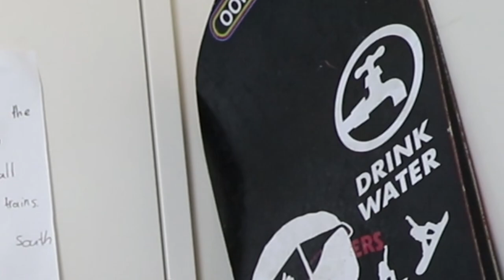MY KNEE UPDATE (Week 1)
Technically its been 1 week and 4 days BUT I'm gonna do a knee update every week and haven't done a "week 1" yet! SO this is my week 1 update on my knee after ACL reconstruction surgery! Today I played Tennis!

MY CAMERA GEAR:
GOPRO 4
360 CAMERA